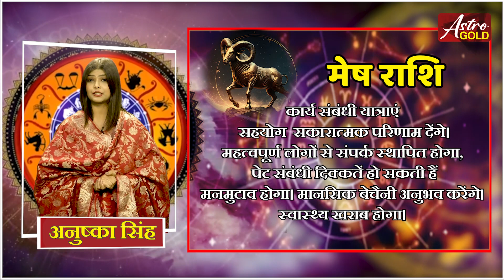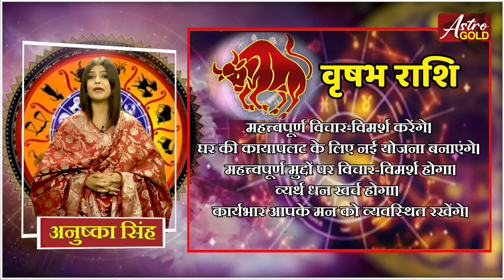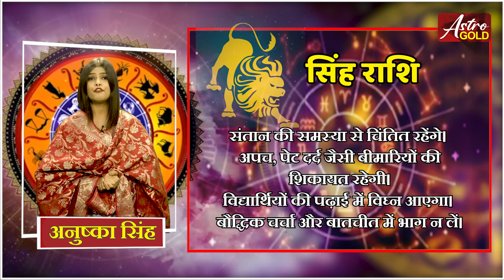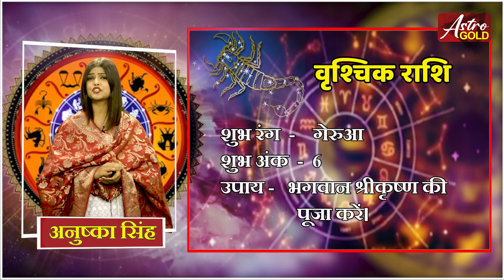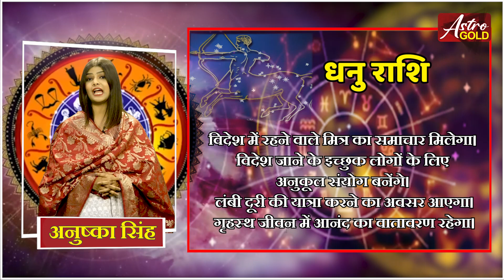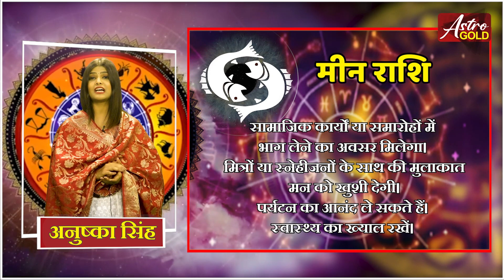22 अगस्त 2023 राशिफल | मेष से मीन तक | ये राशियां रहेंगी भाग्यशाली | Astro Gold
22 अगस्त 2023 राशिफल | मेष से मीन तक | ये राशियां रहेंगी भाग्यशाली | Astro Gold